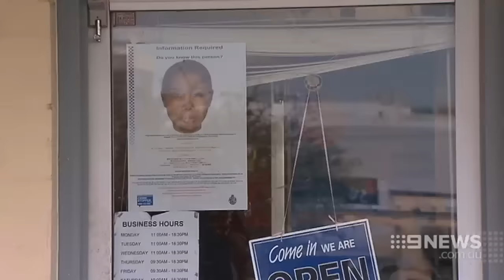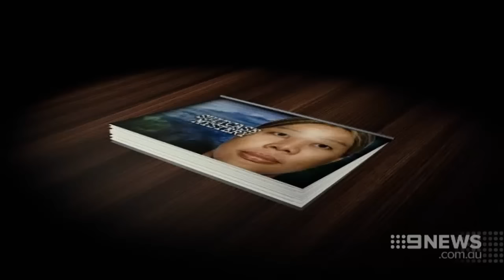Suitcase Mystery | 9 News Perth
There's been a breakthrough in the body in the suitcase mystery, with police confirming that they have identified the woman found on the Swan River.